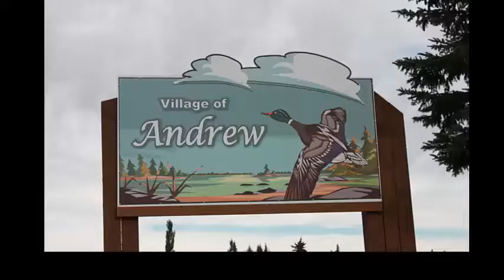"We are Rural from the Roots Up!" Andrew School!